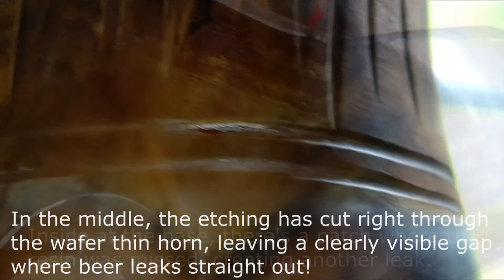Norse Tradesman Horn Tankard Review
A beautiful Viking style, horn tankard from Norse Tradesman. makes a nice ornament, but no good for filling with beer!
This was used only 3 times when this happened.
And because it's over a year old, Norse Tradesman wouldn't replace it, despite the obvious manufacturing fault.
Shame.